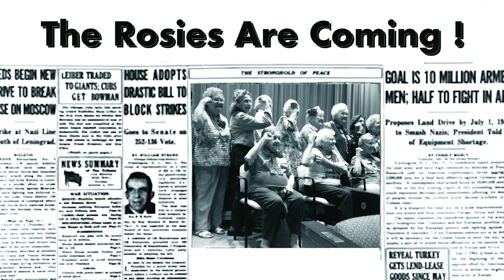Rosie The Riveter Trailer: The Heart of the Story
This three episode series highlights the work of so many women who made history--and war materials- in world war 2. Many credit them for helping win the war! The Heart of the Story with Gary Metivier